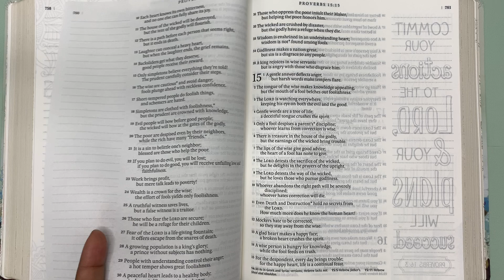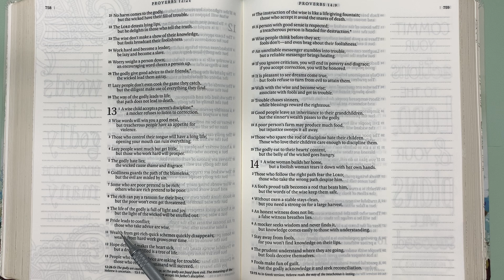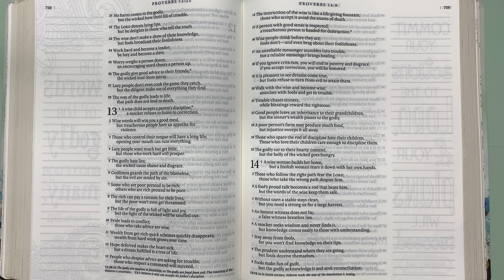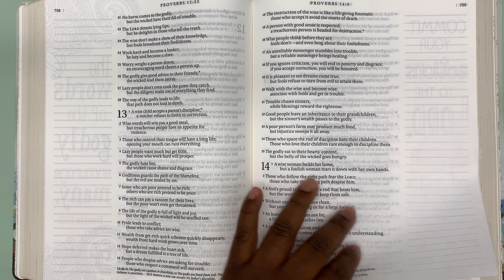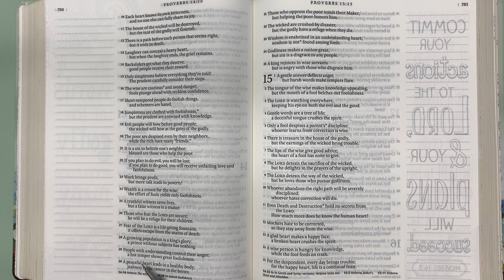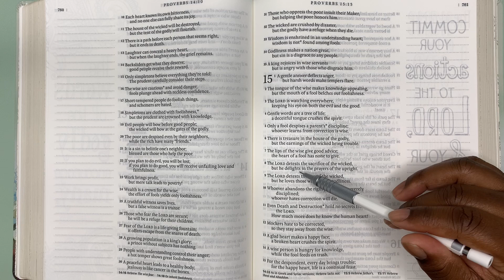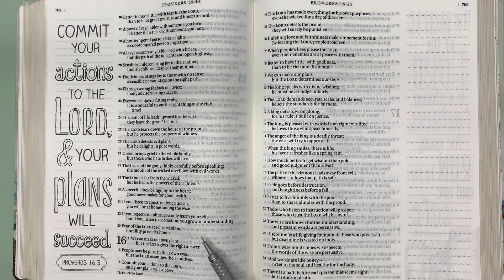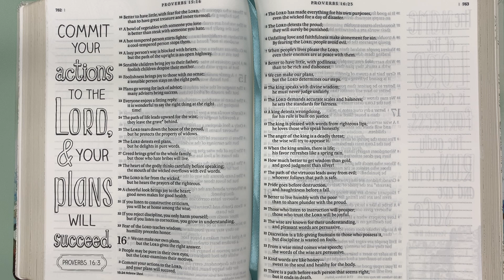Proverbs 13 - 15